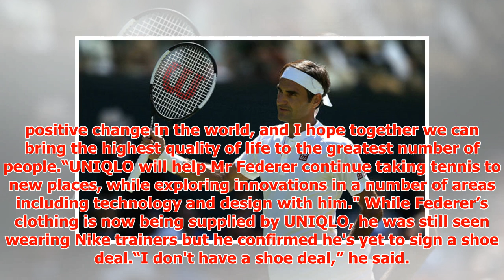Roger Federer: WATCH first moment Swiss ace walks out in new UNIQLO gear at Wimbledon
► The reigning Wimbledon champion has ditched long-serving supplier Nike in favour of Japanese brand U...
► PLL:
► Photo & Content Source :